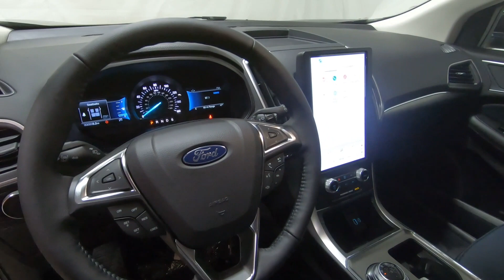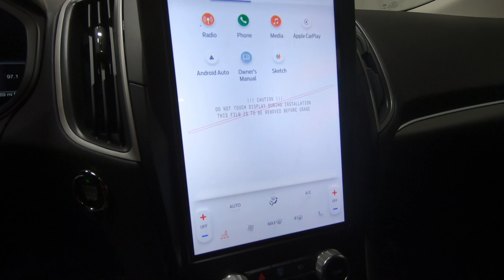New 2024 FORD EDGE SEL SUV For Sale In Columbus, OH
Please visit Ricart Ford to view this New BLUE METALLIC 2024 FORD EDGE SEL for sale near Columbus, Ohio.

Stock #: FTR1083

Description:
2024 FORD EDGE SEL
New 2024 Ford Edge Suv is For Sale in Columbus, Ohio. This model has a EcoBoost 2.0L I4 GTDi DOHC Turbocharged VCT engine, Automatic transmission, and is finished in Blue paint. Whatever questions you might have about this vehicle, you can be certain that our sales advisors can assist you every step of the way. On top of that, our financing experts are prepared to help you find the lease or finance option that is right for you. Find us at 4255 S Hamilton Road in Groveport, OH 43125, servicing customers throughout Central Ohio.